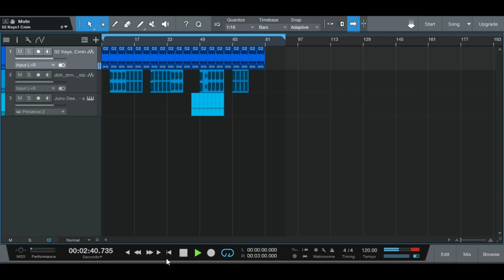A music test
made this under 1 hour